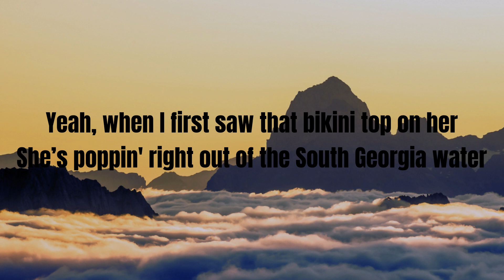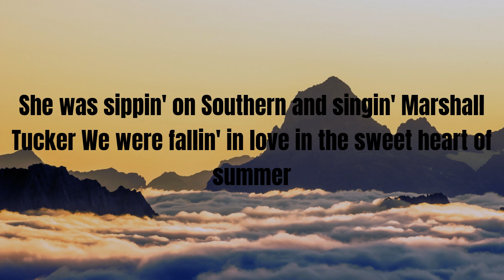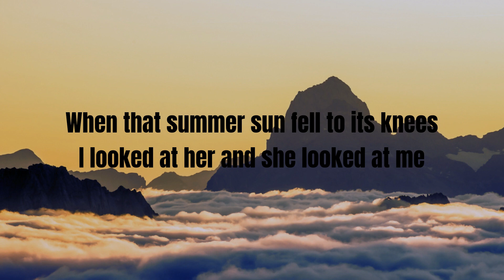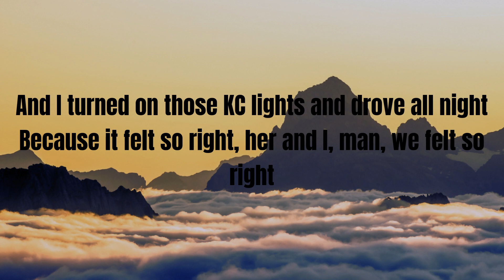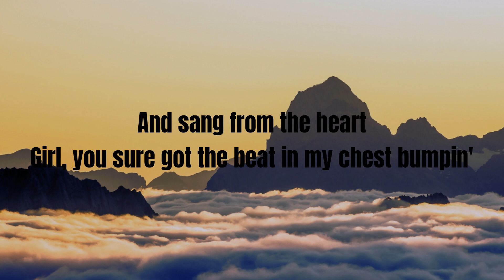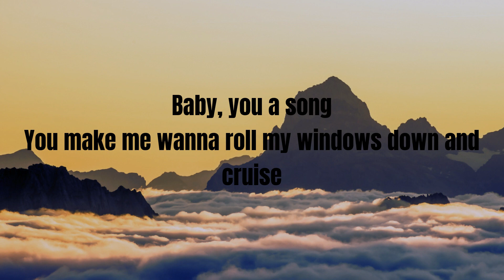Florida Georgia Line - Cruise (Lyrics video)